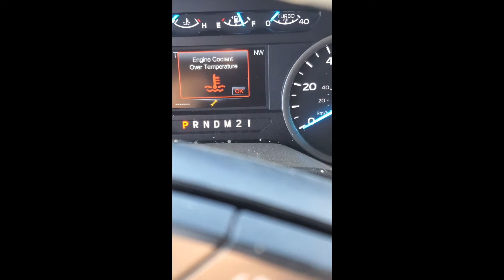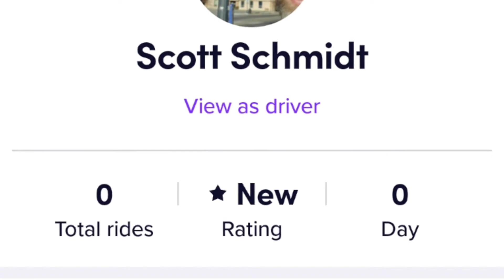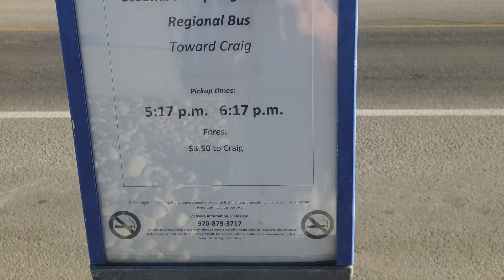2020 -NW Meeker Icebox